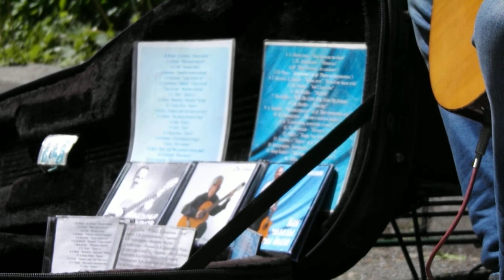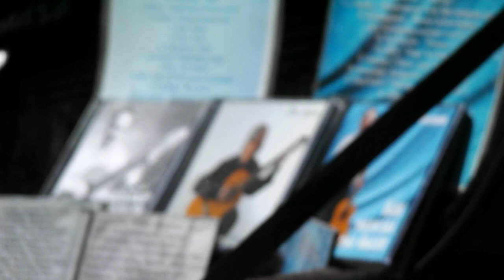Как молоды мы были. GUITAR оранжировка, исполнитель VOLODJA POLJAKOV (play and cover)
Гитара за 300 уе.

Комбарь :- самодел 20 ват;

 Оператор, - я,);

НО - МУЗЫКАНТ !!!